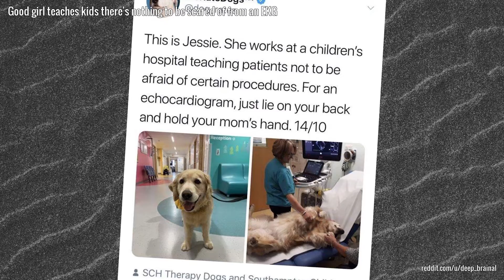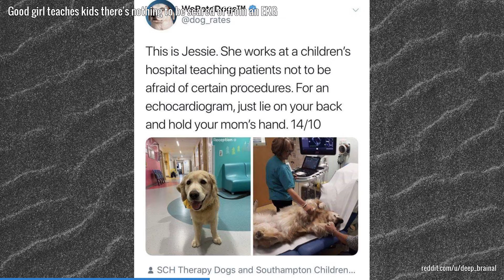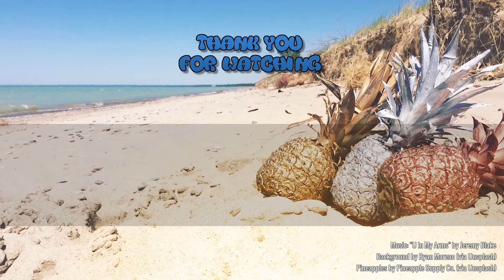♥ Heartwarming Doggos and Puppers | Nov 2019 | Many Doggo Breeds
Updated for November 2019! Another 20 Doggos and Puppers to Brighten Your Day :-)

Join us for the November 2019 installment of "Heartwarming Doggos and Puppers". We've scoured the internet (well, a couple of reliable sources, anyway) to find the most popular puppers, derpy doggos and borky, err, borkers.

Guaranteed to warm your heart and put a smile on your face. Or your money back!

=== ABOUT DOGGO LINGO ===

DoggoLingo, also referred to as woof, bork and dog-speak, is an internet language that is created from word conversion, meme lexicon, and onomatopoeia. DoggoLingo is implied to be a dog's own idiom, and is presented as what humans have long believed goes on in the canine brain. Elyse Graham, assistant professor at Stony Brook University, describes DoggoLingo as "upbeat, joyful, and clueless in a relentlessly friendly way"

DoggoLingo appends various suffixes "-o", "-er", "-ino" to existing English words (i.e. dog turns into doggo, pup turns into pupper) and DoggoLingo words that have been created (i.e. pupper turns into pupperino, bork turns into borker). DoggoLingo relies heavily upon onomatopoeia. Words such as blep, blop and mlem, that describe the action of a dog sticking out its tongue. Also, bork, boof, woof to describe the various canine barking sounds. DoggoLingo is simplistic and also creates words based upon the appearance of a canine. For example, a dog with a fluffy coat would be called a floof or a fluff depending upon the fur's visual texture. The DoggoLingo follows the same rudimentary style to create its verbs (i.e. doin me a in place of the verb to do) and adjectives (e.g. heckin in place of the degree modifier extremely).

The exact origin of DoggoLingo is unknown. Various social media accounts such as WeRateDogs (Twitter), Dogspotting (Facebook), as well as social news aggregation and imageboard websites like 4chan, Reddit, or Tumblr have aided in popularizing the use of DoggoLingo by consistently using or hosting content that uses the lingo on their Internet pages. In 2014, the Dogspotting Facebook account gained popularity, especially in Australia where coincidentally adding "-o" to the end of words is also a feature of Australian slang.

Internet fan groups for other animals have adopted many of the conventions of DoggoLingo for their own related languages for their preferred animals (like Posso or Poss-speak for opossums). Lolcats may be a precursor to DoggoLingo.